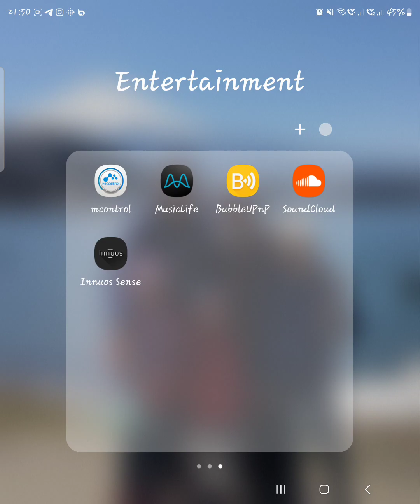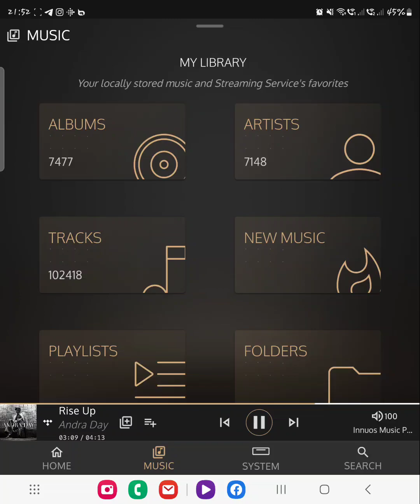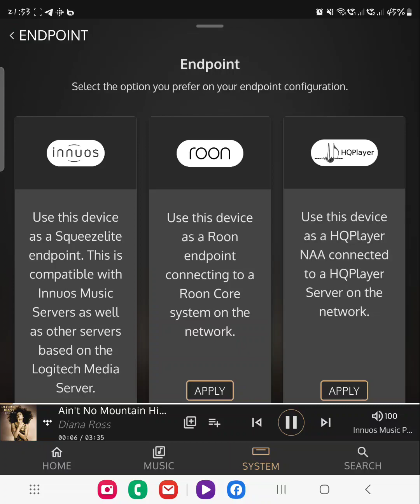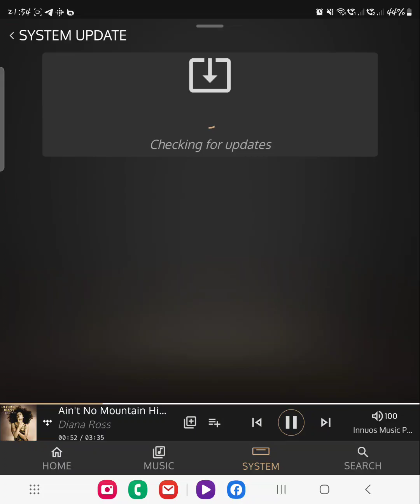Innuos Senses app for Innuos ZENith Mk3 Streamer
How easy it is to control the Innuos ZENIith Mk3 streamer from its inhouse Innuos Sense app.